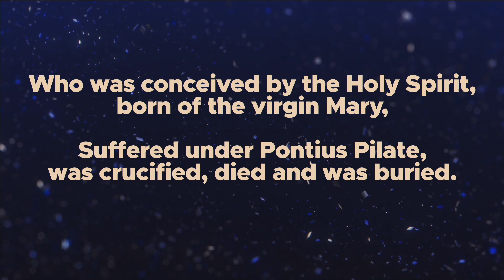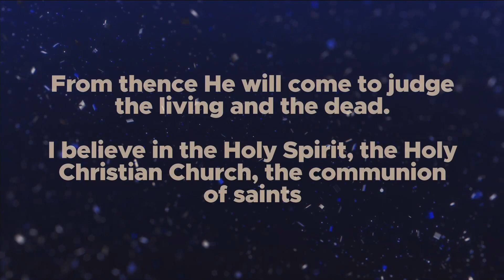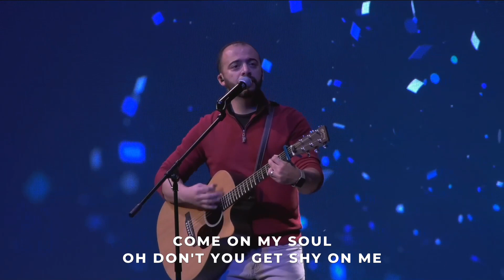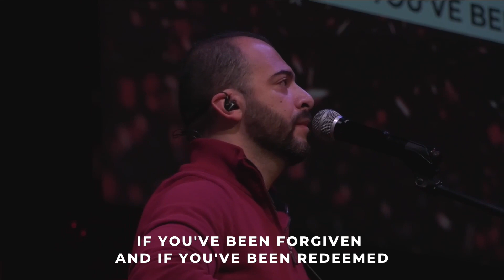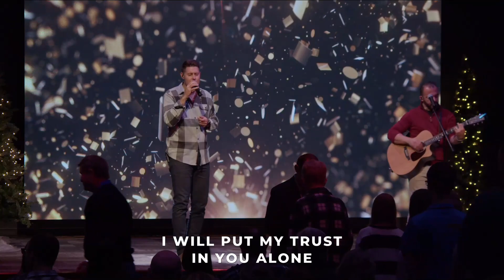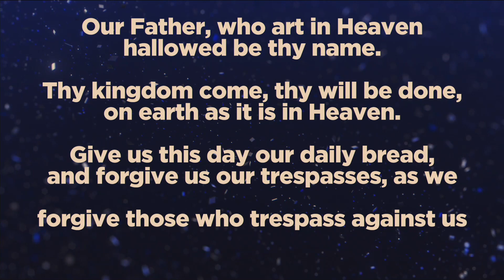New Year's Eve Service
Welcome to Peace Online! We're glad you're here.